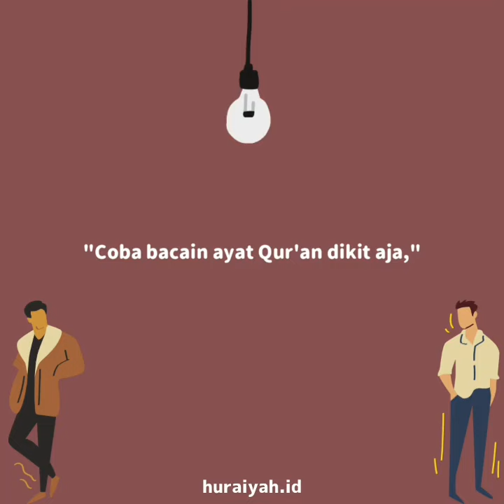Oppa tolong aku - Fuadhnaim